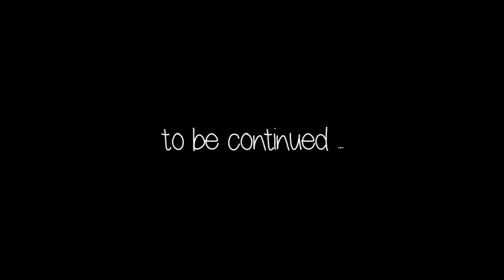DD#34 - Lebaran di Bandung 2019 Part 1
Hai, selamat datang kembali!

Latepost sih ini. Tapi karena udah lama gak ngupload, trus mumpung ada footage lebaran, diedit dikit, yaudah deh disimpen di youtube aja biar bisa ditonton kapan tau lagi, hahaha.

Salam dari Bandung :)

ps: sorry kalau kameranya goyang goyang berantakan, belum terbiasa bikin daily-daily vlog beginian. Alasan lain, ga punya stabilizer. Beliin dong.